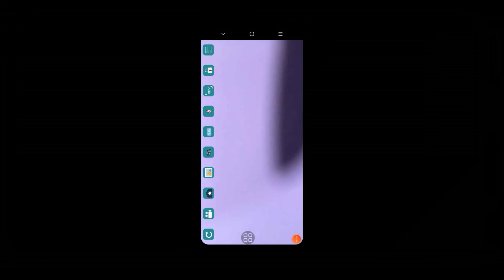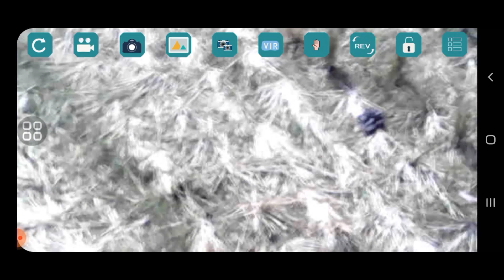Drone GF-DN3 I Begini Fiturnya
Drone dengan ukura kecil ini ternyata pada saat di terbangkan di luar ruangan masih aman dan untuk jaraknya sendiri cukup lumayan jauh bisa diatas 30 meteran, kemudian Drone GF-DN3 ini memang fiturnya tidak banyak tapi sangat mudah pada saat di terbangkan, simak videonya sampai habisnya ;